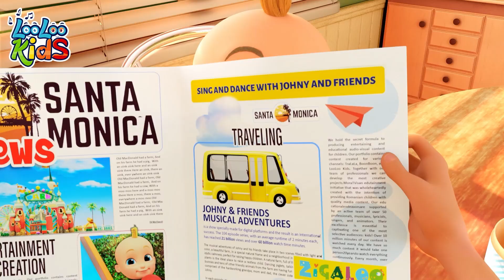The Finger Family+ Who Took The Cookies 🍪+ more Kids Songs and Nursery Rhymes - LooLoo Kids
"Finger Family" is a beloved children's song that has captured the hearts of little ones around the world. This delightful nursery rhyme engages children with its interactive and engaging nature, making it a perfect choice for playful learning and family bonding.
In the song "Finger Family," each verse introduces a different member of the finger family, typically starting with the thumb, followed by the index finger, middle finger, ring finger, and pinky finger. The lyrics often describe the family members' characteristics or actions, creating a sense of familiarity and connection for children as they learn about different fingers and their roles.
The beauty of "Finger Family" lies in its ability to combine music, movement, and imagination. Children are encouraged to mimic the gestures associated with each finger as they sing along, using their hands and fingers to bring the song to life. This interactive element not only enhances fine motor skills but also stimulates creativity and imagination.
Moreover, "Finger Family" offers a wonderful opportunity for family participation and engagement. Parents, siblings, and caregivers can join in the fun, singing and acting out the song together. This shared experience promotes a sense of togetherness and strengthens familial bonds while fostering a love for music and learning.
Whether sung in the comfort of home, during playtime, or in educational settings, "Finger Family" continues to captivate young minds with its catchy melody, playful lyrics, and interactive gestures. It serves as a valuable tool for early childhood development, stimulating language acquisition, cognitive skills, and social interaction.
In conclusion, "Finger Family" is an engaging and interactive children's song that invites little ones to explore the world of music, movement, and imagination. With its catchy tune, memorable lyrics, and opportunities for family participation, this beloved nursery rhyme is sure to bring joy, laughter, and learning to children everywhere.

Who Took the Cookie

Dad: Johnny!
Johnny: Here I come!
Dad: Gotcha! Let's go in for a snack.
Sister: Tea?
Johnny: Yes please!
Brother: Spoon?
Johnny: Thank you!
Brother: You're welcome!
Mom: You've all been so nice, I think you deserve a treat!

Johny
Who took the cookies
from the cookie jar?
Brother, you took the cookies

Brother
Who me?

Chorus
Yes you!

Chorus
Then who?

Or...

Brother
You, little Johnny,
you like your sugar.
Chorus
Did you take the cookies

Johny
Who me?

Chorus
Yes you!

Brother & Sister
Then who?

Johny
Hmm… Daddy...

Daddy
Who, me?

Johny
Yes, you!

Daddy
Oh no, it's not me!

Chorus
Then who?

Daddy:
Mommy...

Brother, Sister & Johnny: Mommy?!?

Mommy:
Who, me?

Chorus:
Yes, you!

Mommy:
Not me!

Chorus:
Then who?

Mommy:
Hm... let's see...
Ah! I know who took the cookies

Johnny: What?!

Mommy:
Bingo took the cookies

Bingo:
Woof Woof!

Mommy:
Yes you!

Bingo:
Woof Woof!

Sister: It's true!

Mom: Would you like some?

Brother/Sister/Johnny: YES PLEASE!!!

Yummy!